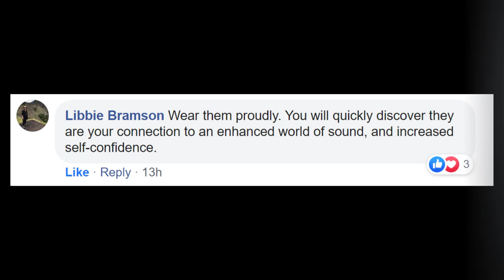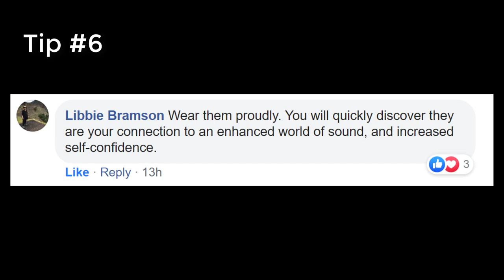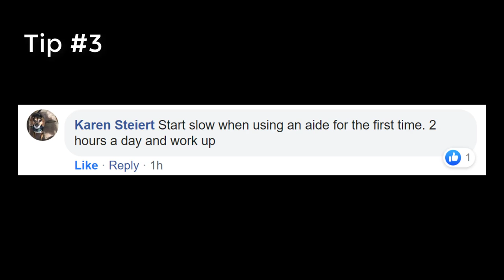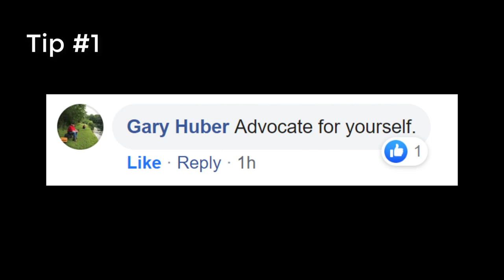6 Tips For NEW Hearing Aid Users From EXPERIENCED Hearing Aid Users!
6 Tips for New Hearing Aid Users from Experienced Hearing Aid Users.  Dr. Cliff Olson, Audiologist and founder of Applied Hearing Solutions in Phoenix Arizona, discusses 6 Tips from Experienced hearing aid users intended to help new hearing aid users.

Zephyr Dry & Store
Westone Hearing Aid Saver